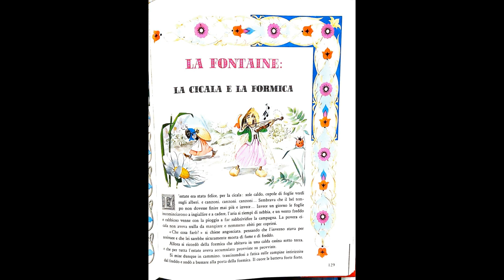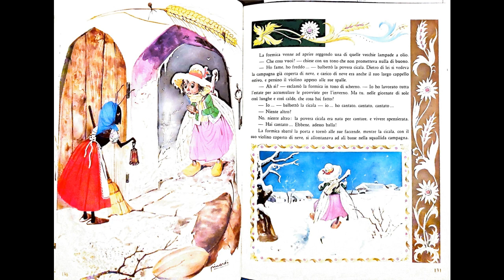50 - LA CICALA E LA FORMICA / Jean de la Fontaine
Cari bambini questa è la prima fiaba del poeta e favolista francese Jean de la Fontaine che vi racconto.
Visse nel XVII secolo.
Si ispirava soprattutto alle favole di Esopo e Fedro.
Le sue fiabe avevano come protagonisti gli animali.
Entriamo nel bosco incantato e mettiamoci comodi.
Sta per iniziare il racconto dal titolo "LA CICALA E LA FORMICA".

Per vedere l’elenco aggiornato delle fiabe che pubblico cliccate su “VIDEO”, vi appaiono tutte e scorrete in fondo fino ad arrivare alla prima registrazione che dura poco più di un minuto, la numero 0 intitolata “ENTRATE NEL BOSCO INCANTATO”, aprendo la descrizione scritta troverete tutte le fiabe pubblicate, la lista viene aggiornata continuamente.
Se volete trovare le fiabe di un determinato scrittore o di una parte geografica, invece, andate su playlist.
Grazie dell’ascolto, delle vostre iscrizioni e condivisioni con i vostri amici, e se vorrete mettere anche MI PIACE 👍
Ciao a tutti e a presto!!!